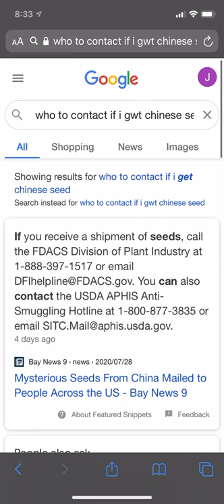Who to contact to return mailed seeds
This is my follow up sorry guys I have a baby and a six year old boys and didn’t have the time to make a video with me speaking but please contact aphis snuggling or the number above if you recieved these mysterious Chinese seeds I will do a follow up today!